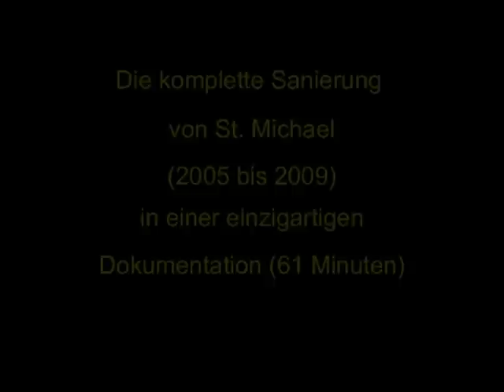St. Michaeliskirche Hildesheim - Dokumentation der Sanierung 2005 - 2009 - Trailer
Über einen Zeitraum von fast 5 Jahren wurde die Michaeliskirche in Hildesheim umfassend saniert und renoviert. Filmisch begleitet wurde die Sanierung dabei vom cl³ center for lifelong learning der Stiftung Universität Hildesheim im Auftrag des Freundeskreises für den Erhalt des Weltkulturerbes St. Michael e.V.. Im Jahr des 1000-jährigen Jubiläums der Grundsteinlegung von St. Michael durch Bischof Bernward werden diese Aufnahmen in Form einer Dokumentation auf DVD-Video veröffentlicht.
Zusätzliche Informationen und Details zum Erwerb der DVD bei:

AV-Medienproduktion des "center for lifelong learning" der Stiftung Universität Hildesheim.

Postanschrift:
Universität Hildesheim
Center for lifelong learning
Marienburger Platz 22
31141 Hildesheim

Besucheradresse:
Universität Hildesheim
cl³ AV-Medienproduktion
Goslarsche Str. 71
1. Og. Raum 133
31134